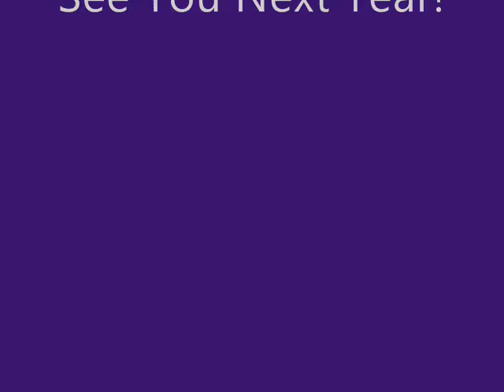A Year in 5 Minutes - 2012